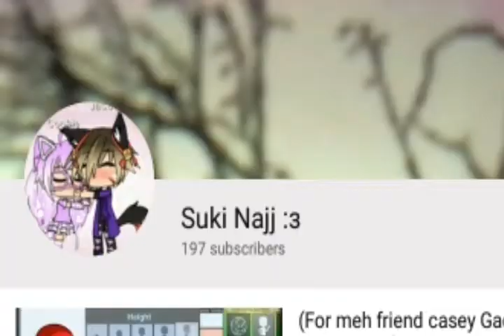About my profile pic :3